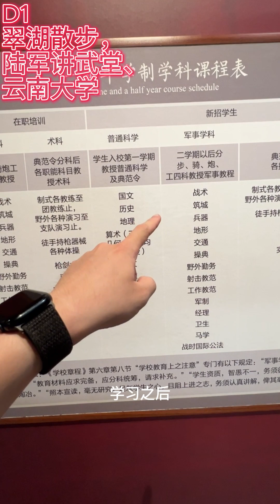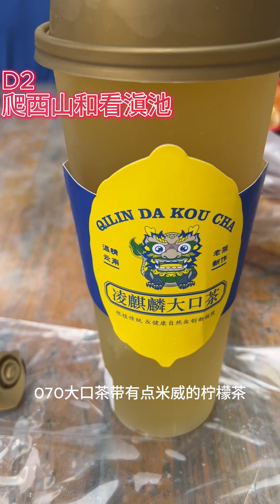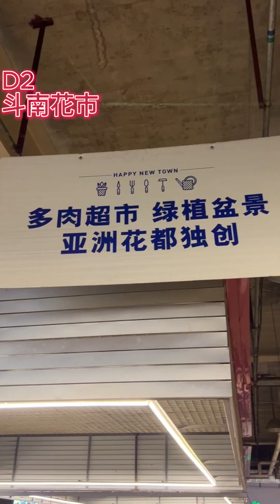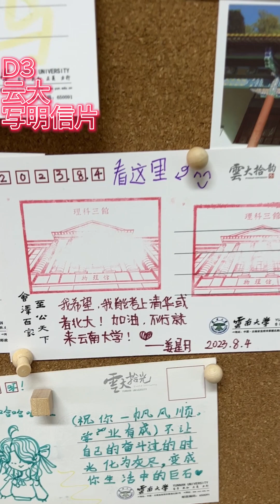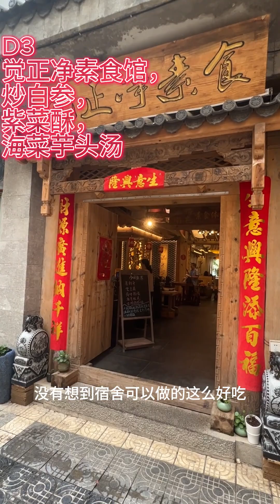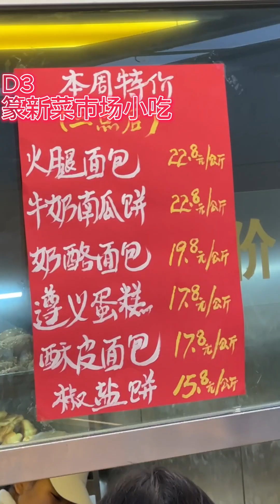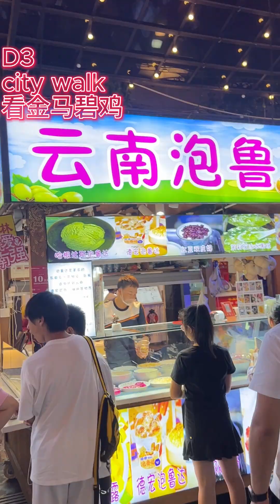VLOG S2E4 昆明（Zigge）